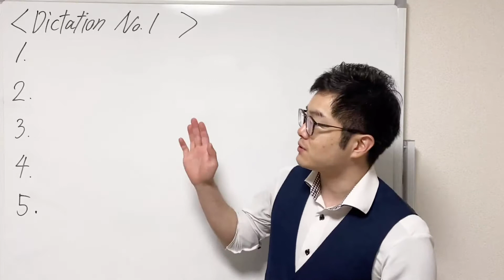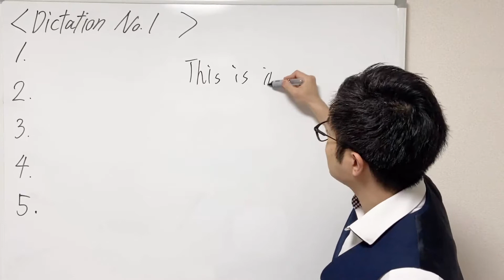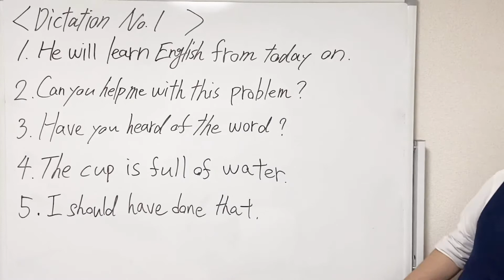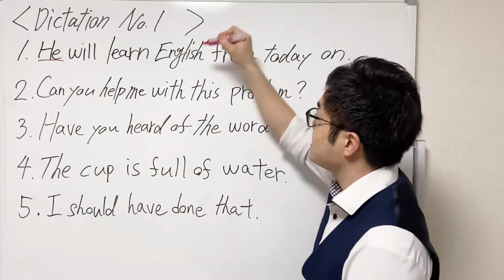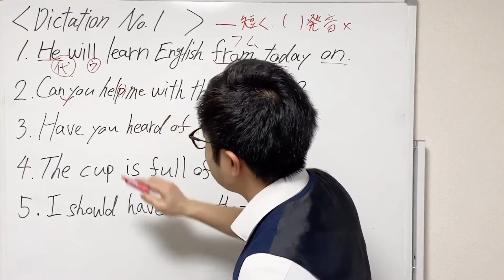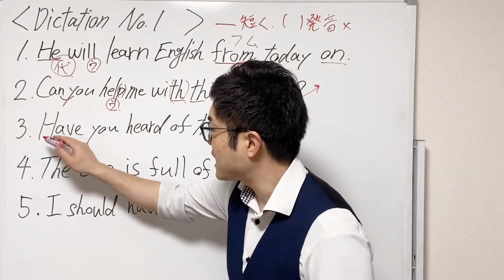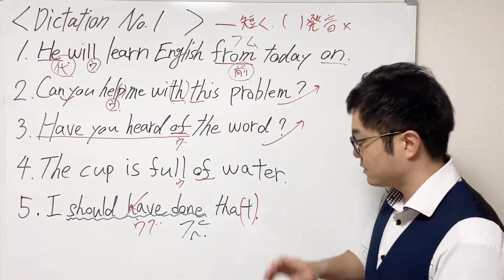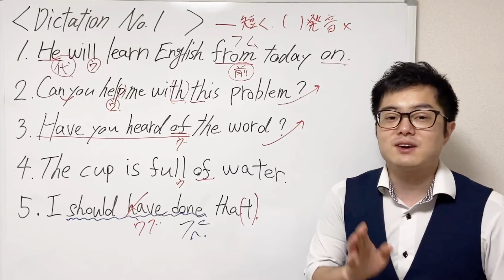ディクテーション①